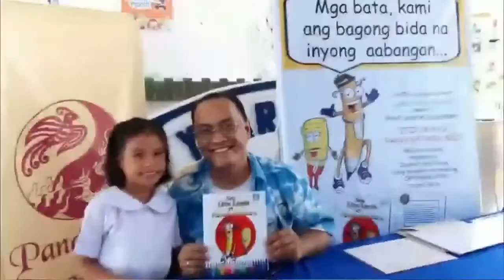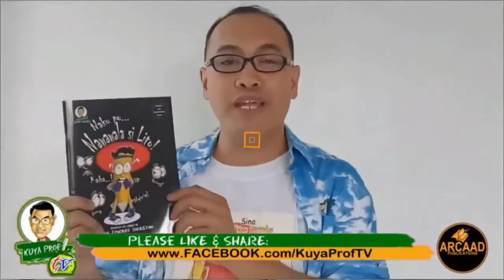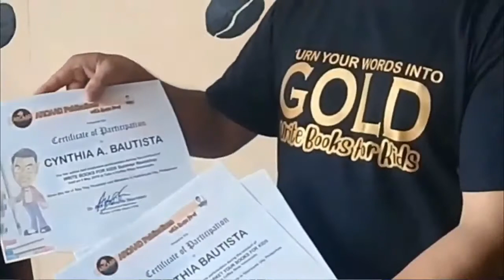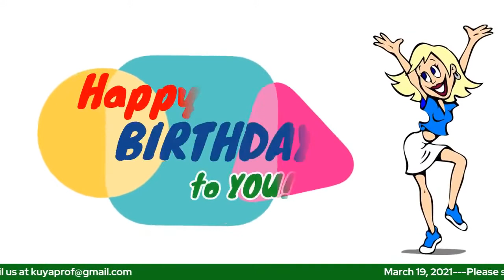S2E12 WOMEN EMPOWERMENT: WOMEN AS AN AGENT OF CHANGE Our Perspective with Sir Adrasor PART 3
WOMEN EMPOWERMENT: WOMEN AS AN AGENT OF CHANGE
Proclamation No. 224 s. 1988 declared that the first week of March of every year as Women’s Week and March 8 as Women’s Rights and International Peace Day; Proclamation No. 227 s. 1988 also declared the observation of the month of March as Women’s Role in History Month; and lastly Republic Act No. 6949 s. 1990 declared March 8 of every year as National Women’s Day. In relation to those Proclamations and Republic Act, this show - Our Perspective with Sir Adrasor is staging this episode.